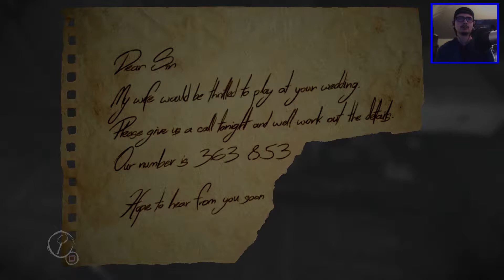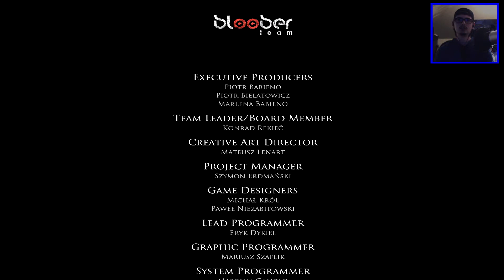GOING CRAZY! | LAYERS OF FEAR ( ending )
HIGH QUALITY GAMEPLAY
FUNNY MOMENTS
FAILS
HORROR GAMES
and MORE..

ATTACK OF THE BABYS! | LAYERS OF FEAR Part 3

Video uploaded & owned by gamingwithberto